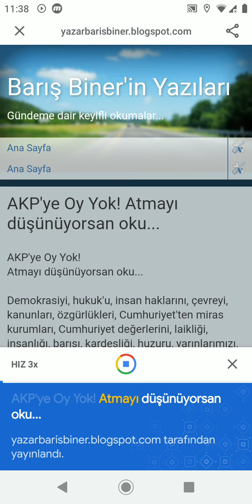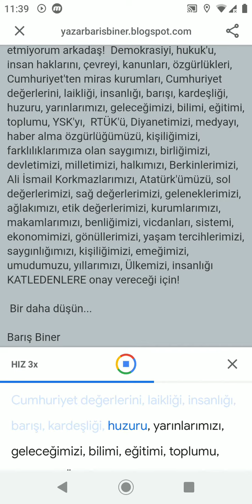AKP'YE OY YOK! ATMAYI DÜŞÜNÜYORSAN OKU! 17 YILIMIZI ÇALDILAR; DEVLETİ ELE GEÇİRDİLER!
Haberin gündemi...